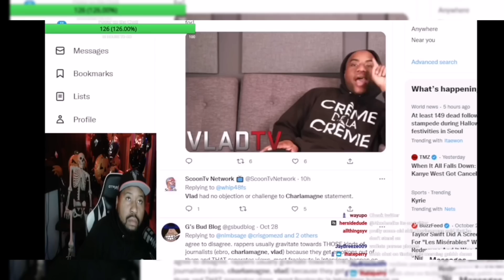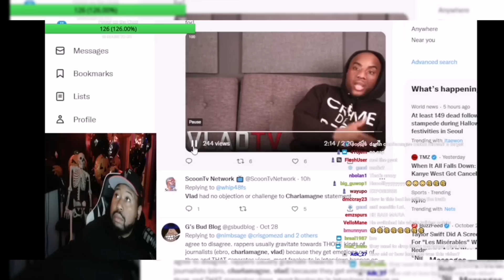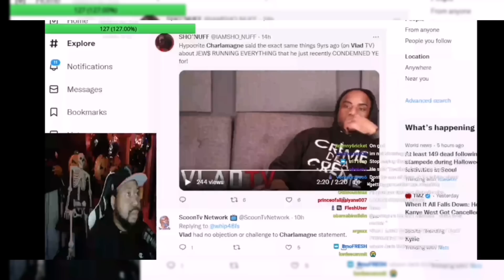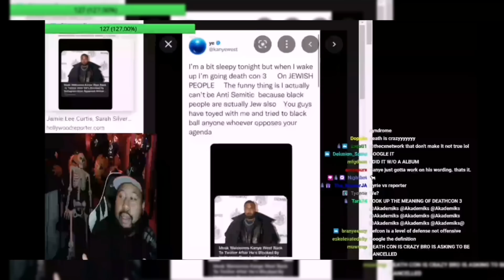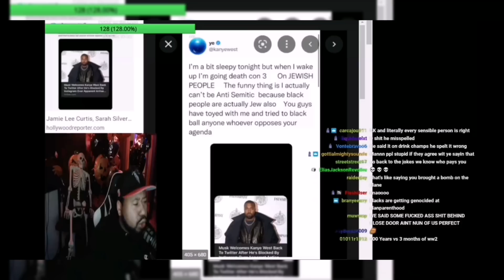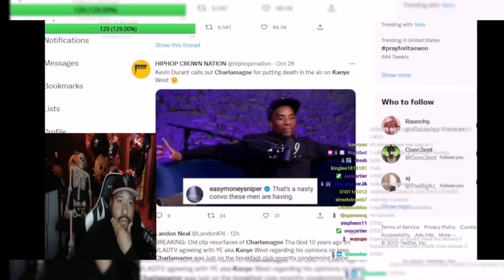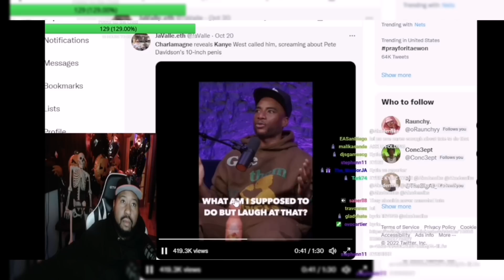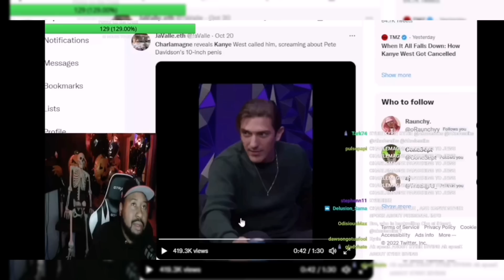DJ Akademiks Reacts to Charlemagne speaking on YE going off about Pete Davidson & old VladTv Clips